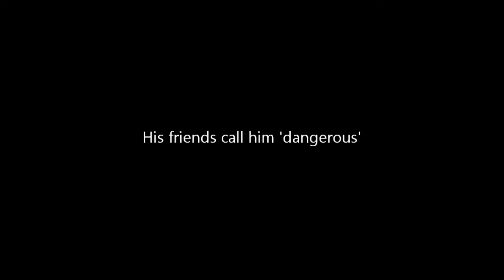Traffic Lights - Fanfiction Trailer (Kaistal)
im not a pro for making this, this is the first trailer that i've made. Thx.